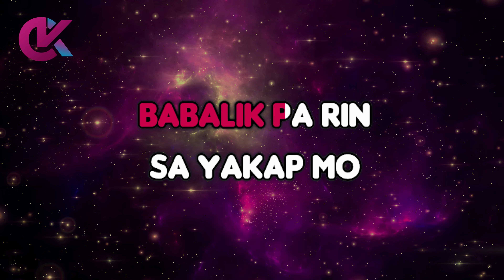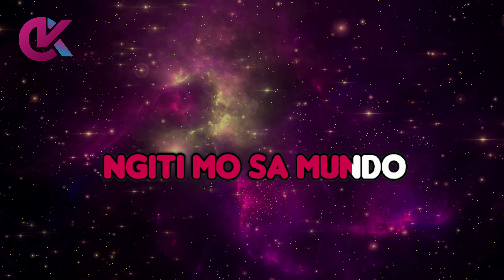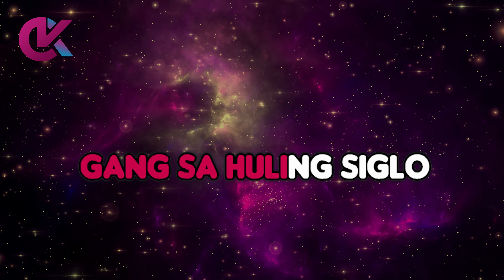PALAGI - Tj Monterde (KARAOKE Version)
Palagi Karaoke

by Tj Monterde (2023)

palagi karaoke
palagi tj monterde karaoke
palagi karaocraze
tj monterde karaoke

00:00 Intro
00:11 Tj Monterde - Palagi (Karaoke Version)
03:34 Up Next